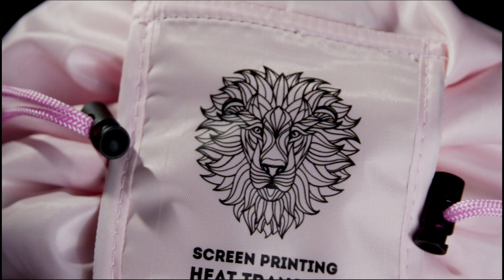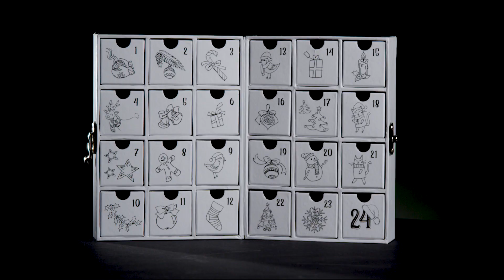Blue Collection jesień zima 2019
Zwiastun najnowszego katalogu Blue Collection jesień zima 2019